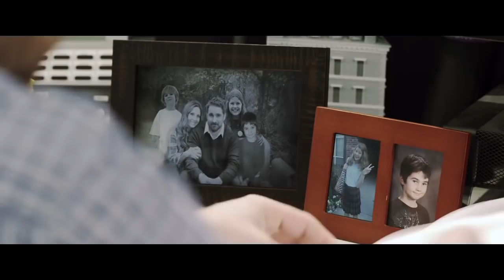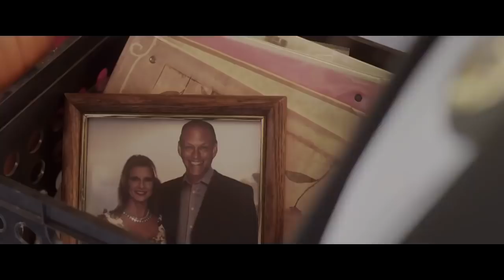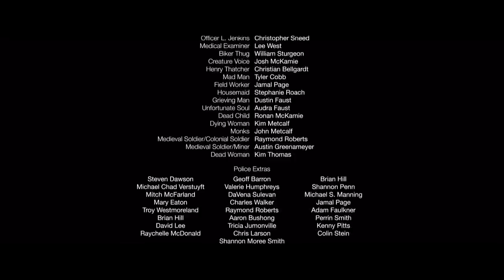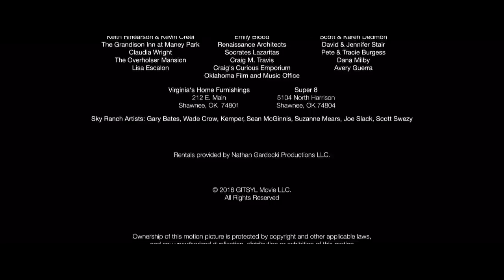Gremlin HD | Horor film sa prevodom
Čovek dobija misterioznu kutiju, koja krije strašnu tajnu. Unutra je stvorenje koje će pobiti sve u porodici ako ne uspe da prosledi kutiju nekome do koga mu je stalo. I sve tako dalje, u krug koji se nikad ne prekida...